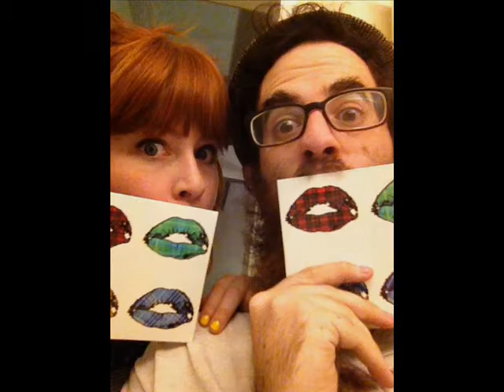Freckles - Lipstick Lumberjack (Ft. The POET)